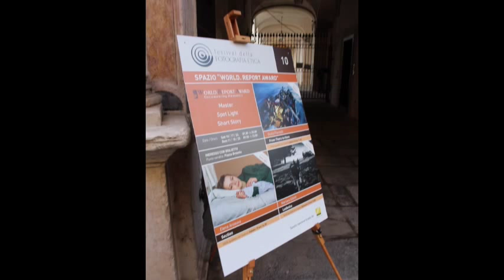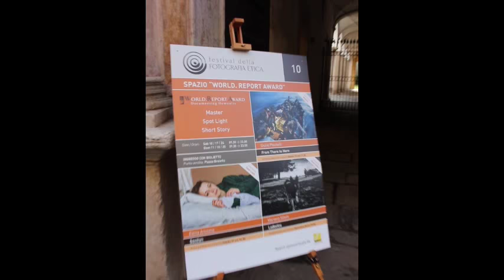Festival della Fotografia Etica 2015 - Lodi - Inizio col botto !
Primo week end e intervista con Giulio Piscitelli, vincitore del "Master Award" al World Report Award